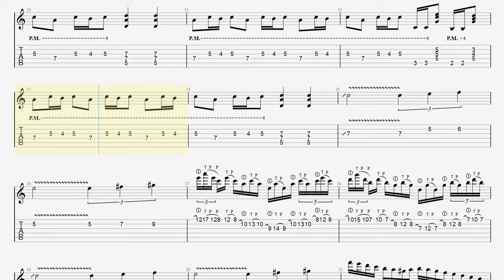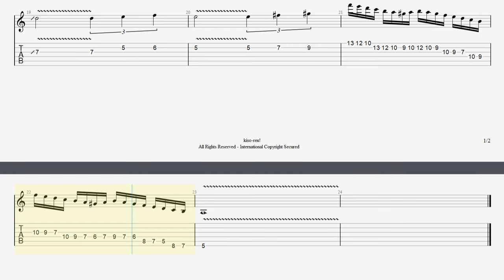【BPM ♪=50】Carry On Intro TAB ANGRA アングラ速弾き基礎練習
▶ Morning Star / ANGRA Guitar Solo Practice モーニングスター ギターソロ練習 アングラKiko Loureiro【Guitar Picking Vol.64】

▶ 【TAB】Nova Era / ANGRA Guitar Solo Practice ノヴァエラ ギターソロ練習 アングラKiko Loureiro【Guitar Picking Vol.50】

▶ LIVE AND LEARN / ANGRA INTRO Guitar Practice アングラ リブアンドラーン イントロギター練習 Kiko Loureiro【Guitar Picking Vol.48】

▶ JUDGEMENT DAY / ANGRA TAB Kiko Loureiro FULL PICKING ジャッジメントデイ アングラ キコ･ルーレイロ フルピッキング練習

▶ Running Alone / ANGRA TAB Kiko Loureiro FULL PICKING アングラ キコ･ルーレイロ フルピッキング練習

▶ ANGRA / ACID RAIN TAB Kiko Loureiro アングラ キコ･ルーレイロ スウィープピッキング練習

▶ ANGRA / NOVA ERA TAB Kiko Loureiro アングラ キコ･ルーレイロ ピッキング練習【SKIPPING】

■【ALBUM】Angels Cry

・トライアングル
・JAZZ XL